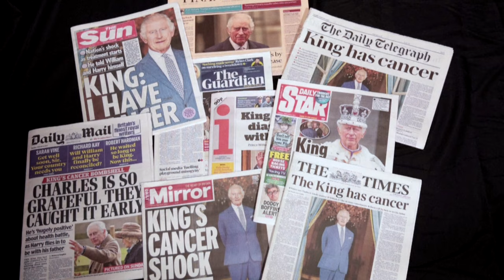Cancer de Charles III: la visite d'Harry fait renaître l'espoir d'une réconciliation royale - Report